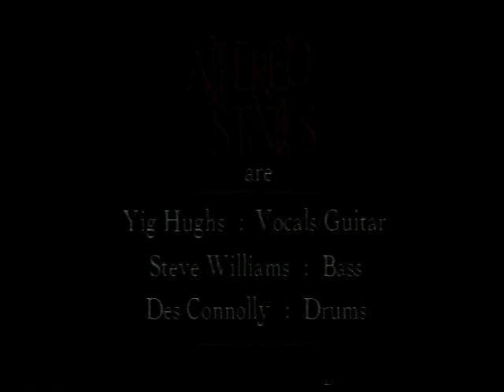Altered States Live 18 December 1994 Marquee Club London UK Goth Rock Post-Punk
ALTERED STATES
Live at Marquee Club
London, England, UK
18th December 1994
VHS TAPE Recording

In Memory of Yig Hughes (R.I.P.)

Please do not re-sale this recording!
The band were formed in London in the mid eighties by Robert Ryan (Bass), Martyn John Wimbury (Drums) and Yig(Mark)Hughes (Guitar & Vocals).

Together they recorded "Is Anyone Out There ?" which was released on Ediesta Records in LP format.

This was later re-released (with additional tracks also recorded at Alaska Studios,London in the same two week recording session) in CD format on Primary.

The 12" single "Low Life" was taken from the same album.

"Drowning Children" was remixed by Martin Rushent and was to be the second 12" single but due to the demise of Ediesta Records was not released until it was included in the CD version of "Is Anyone Out There ?"

Some years later Yig Hughes recruited Andy Procter,Desmond Connolly and Hunter to continue in the name of Altered States.